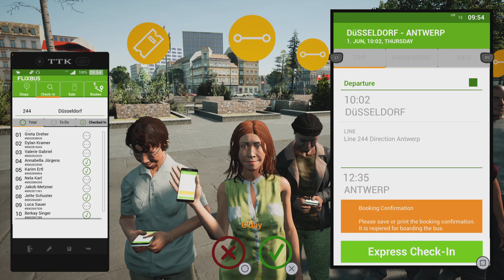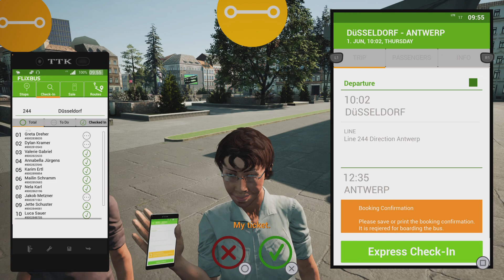Fernbus Simulator ep#2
My longest route so far unfortunately involved a slight collision on the highway